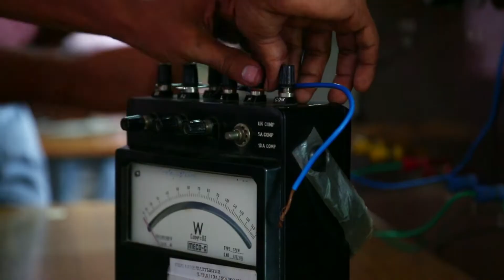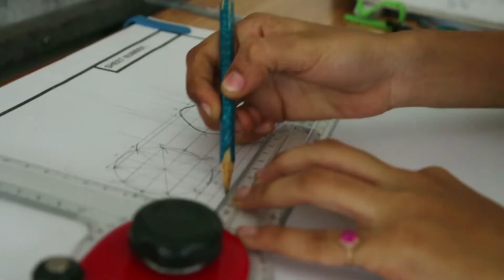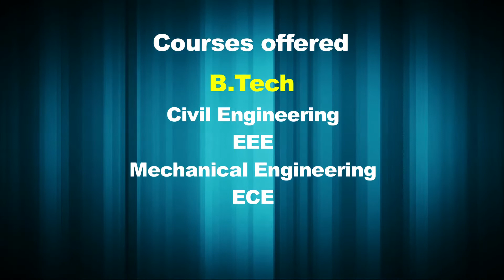VRS & YRN COLLEGE OF ENGINEERING AND TECHNOLOGY, CHIRALA